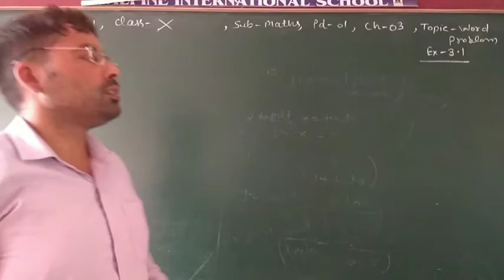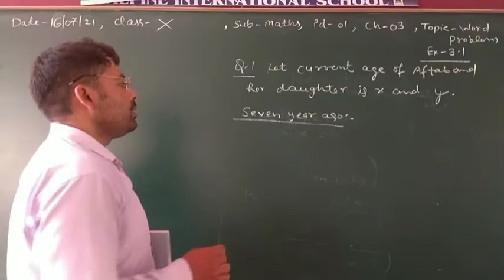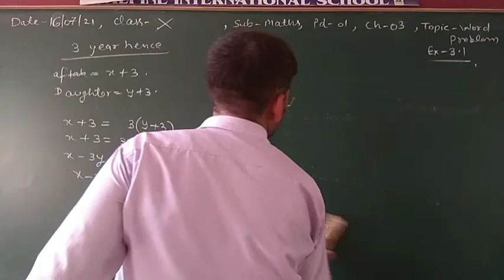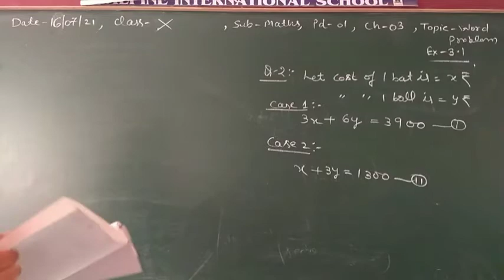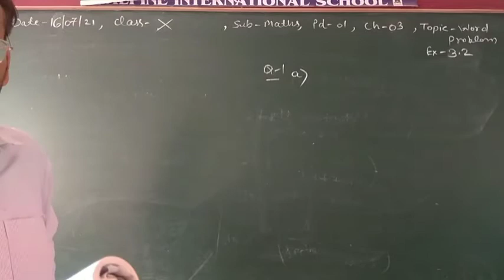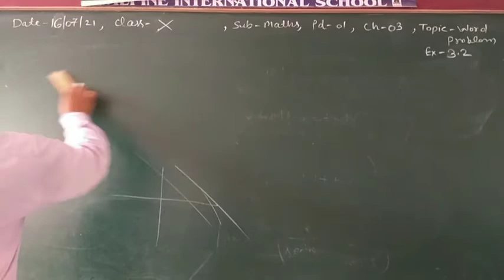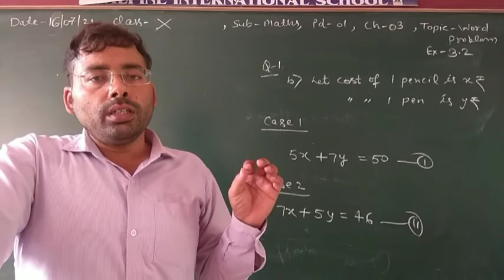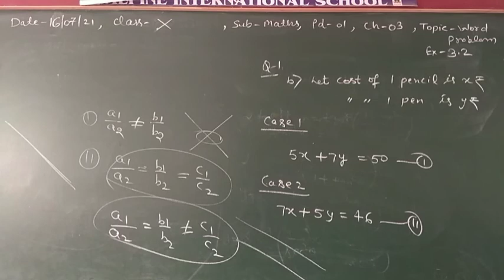16 july class 10 maths online classes ch-3 exercise 3.1 and 3.2